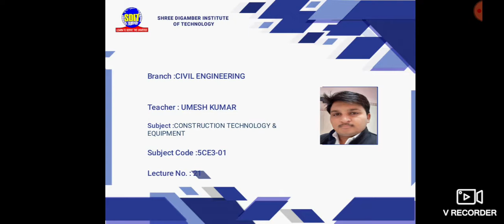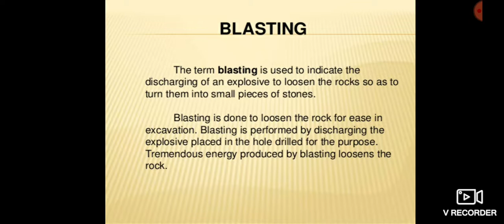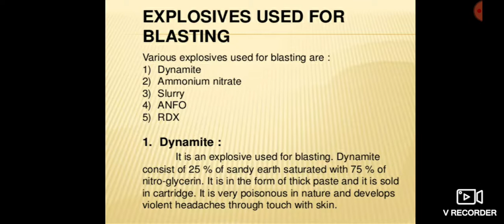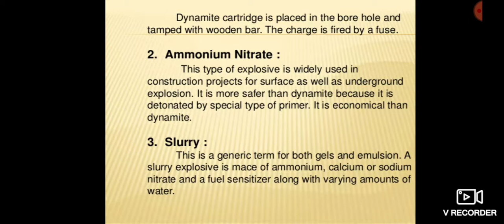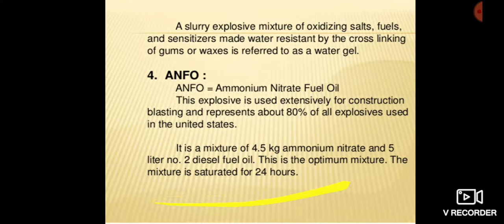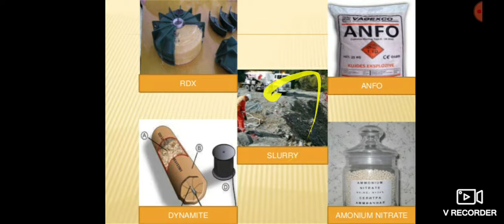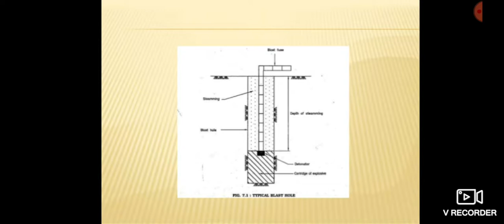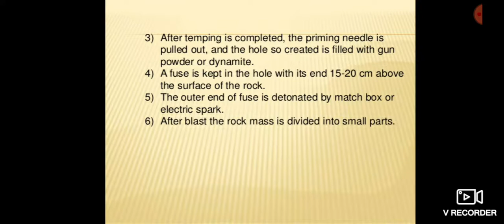L-21_Blasting_Construction Technology & Equipments